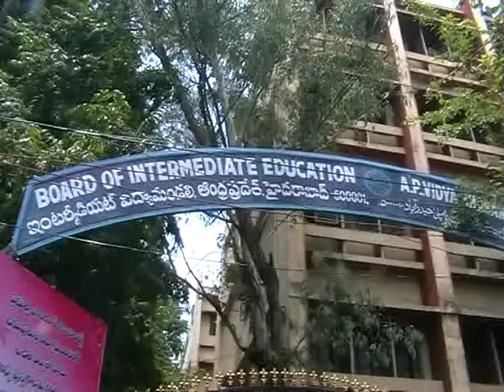Media tv News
INSUI Dharna at Intermediate Board